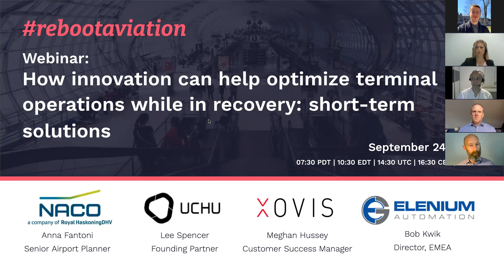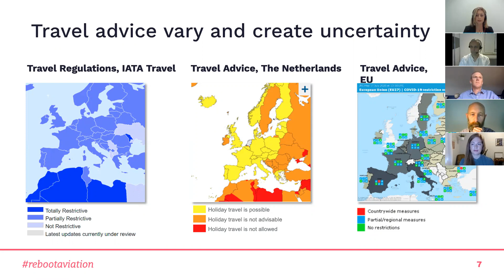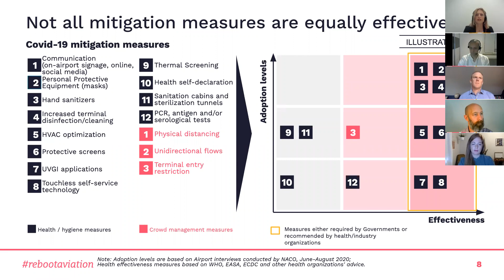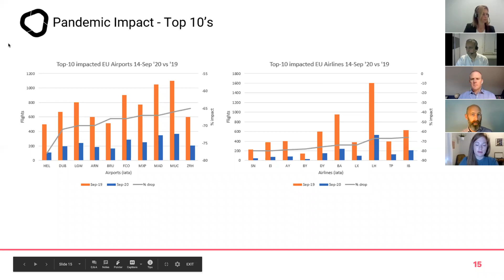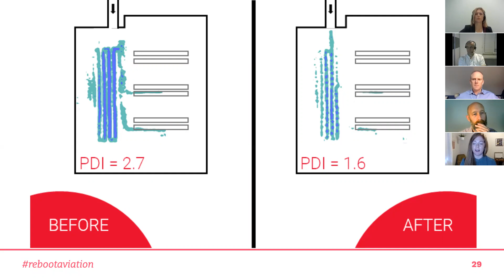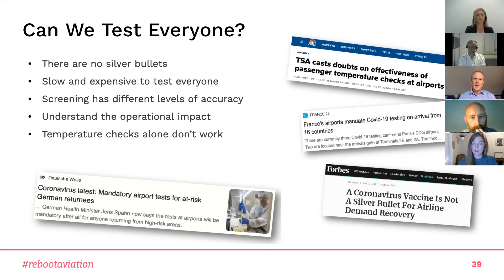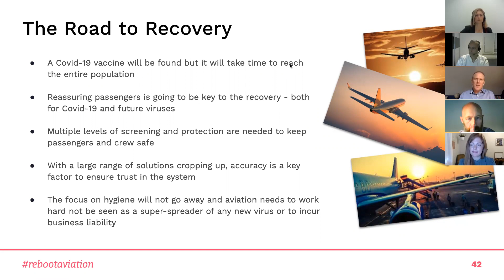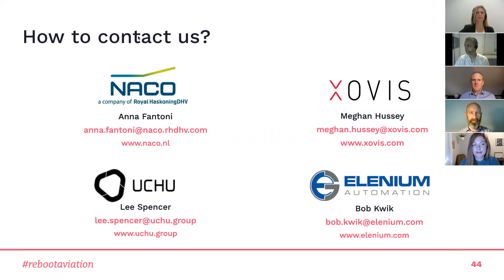Webinar #5: How Innovation Can Help Optimize Terminal Operations (short-term solutions)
In this webinar, we provided insights on how innovation can help optimize terminal operations in the short term while in recovery. Our guest speakers Anna Fantoni, Senior Airport Planner at NACO, Lee Spencer, Founding Partner at UCHU Group, Meghan Hussey, Customer Success Manager at Xovis and Bob Kwik, Director EMEA at Elenium, shared their expert opinion and learnings from projects that have the goal to improve terminal operations. This webinar is hosted by Vincent Lambercy, founder of FoxATM.